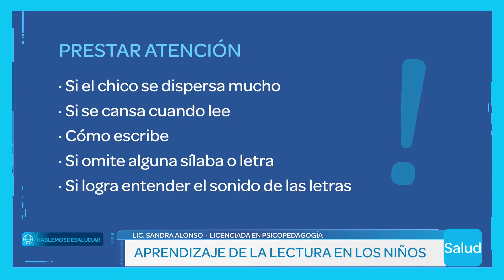APRENDIZAJE DE LA LECTURA EN LOS NIÑOS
LIC. SANDRA ALONSO
Licenciada en Psicopedagogía